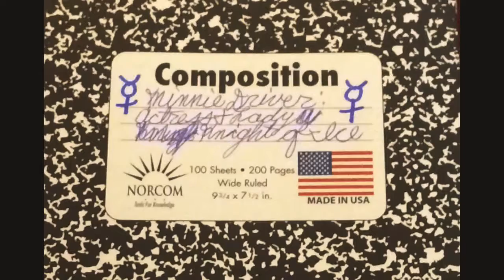Minnie Driver: Lady Knight of Ice Story Mode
This video is based on my fanfiction stories crossovers from my two Facebook groups: 'Boardwalk Empire, Sailor Moon, old Hollywood stars, and International stars' and 'Minnie Driver: Actress and Lady Knight of Ice'.